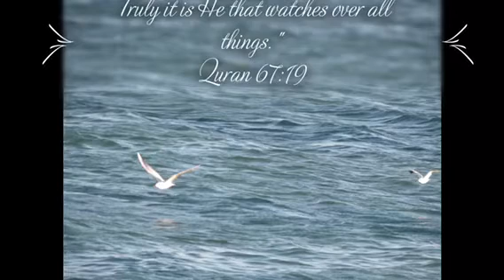Seagulls ..one of the wonders of creation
My personal photos of seagulls in the Arabian Gulf and Red sea. These photos were taken from different areas at different times of the year.